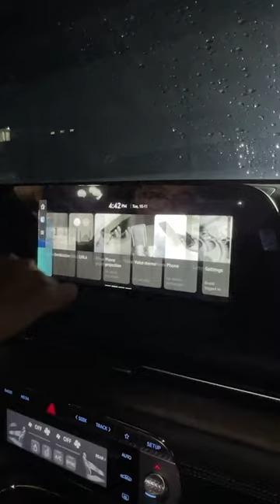Genesis G90 Limousine và những chi tiết thú vị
© Bản quyền thuộc về AUTOPRO